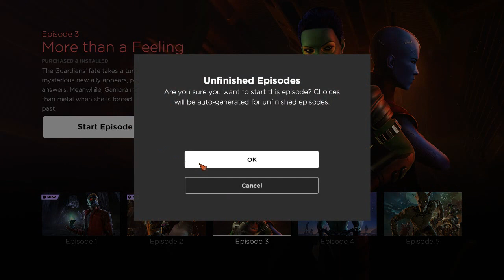(FULL GAMEPLAY) Guardians of the Galaxy Episode 1 Tangled Up in Blue (The Telltale Series)